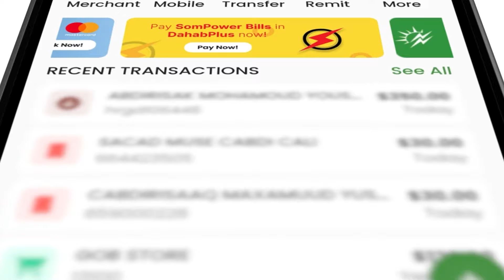Jabuuti oo cusboonaysiisay Heshiiska Difaaca ee kala dhexeeya Faransiiska.